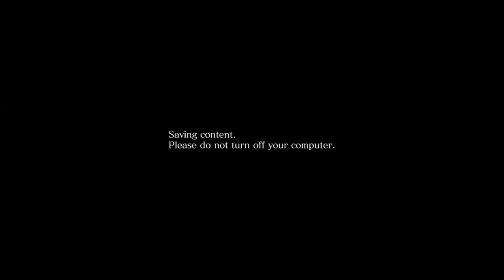Resident Evil 6 - Gameplay Part 15 - Jake - Chapter 4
Resident Evil 6 - Gameplay continue